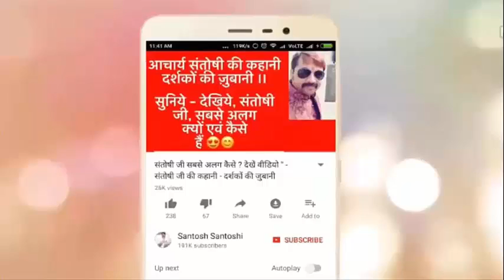Happy birthday 🎂 | 24 August | the Complete year | education | Love Life | Job | Business